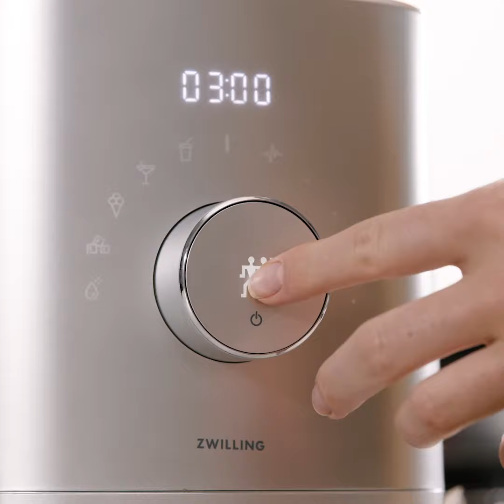Хумус из зеленого горошка.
Существуют тысячи рецептов хумуса. Порадуйте себя нашим рецептом хумуса из зеленого горошка с кинзой и чесноком.
Ингредиенты:
200 г замороженного горошка
1 зубчик чеснока
½ Пучка кинзы
1 банка нута (сухой вес 265 г)
Сок ½ лимона
80 мл оливкового масла
соль, перец
молотый тмин
Рецепт:
Разморозьте горох. Чеснок почистить. Вымойте кинзу и встряхните насухо. Положите нут с жидкостью, горошком, чесноком, кориандром, лимонным соком и маслом в емкость блендера. Приправить солью, перцем и тмином. Закройте блендер крышкой и вставьте вакуумную заглушку, затем с помощью вакууматора Zwilling откачайте воздух. Выберите коктейльную программу и пробейте содержимое блендера..
Готовый хумус приправьте солью, перцем и тмином.
Охладите по желанию или сразу же наслаждайтесь. Подавайте с лавашом.
Совет:
Вместо кинзы можно использовать листовую петрушку или мяту.
Важный момент:
Смешивание под вакуумом означает, что в него попадает меньше воздуха, поэтому цвет сохраняется лучше, а хумус имеет более гладкую консистенцию.